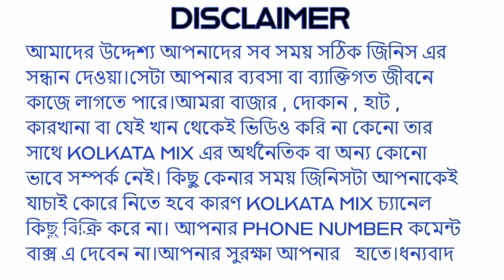Cheapest and Biggest Chicken Market In Kolkata | broiler chicken, Murgi, Desi Chicken | New Market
This is the Biggest and cheapest chicken market in Kolkata. This market is a wholesale chicken market. Every big and small market collect their chicken from this market. This is not a wholesale market this is retail also. all kinds of chicken available in this market. that's why everybody like this market. Broiler chicken also a very popular item in this market. this market is situated in Free School street, new name is mirza ghalib street.  New market also a part of this market. chandni chowk is very close to this market. they collect chicken various district of west bengal and they collect neighbors state also.
Timing                      : 2am to 8am

Kolkata Mix dedicates this video for those who are outside the Kolkata.